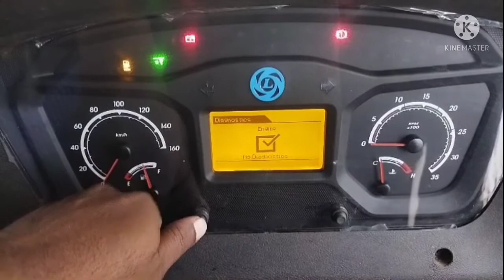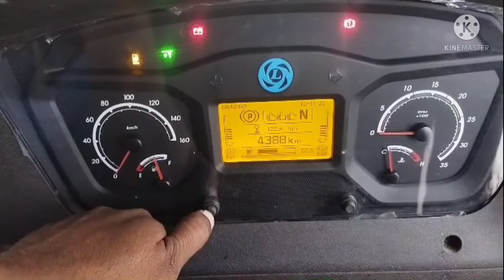how to check bs6cluster errorcodes in manual| p codes || fault codes| EDC error codes | no scan tool